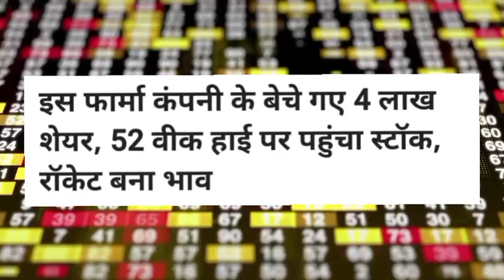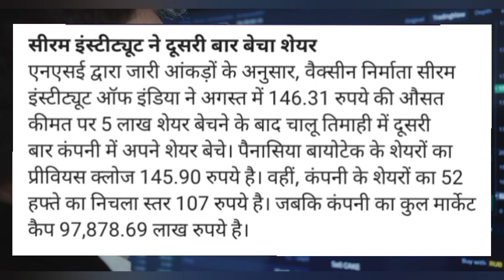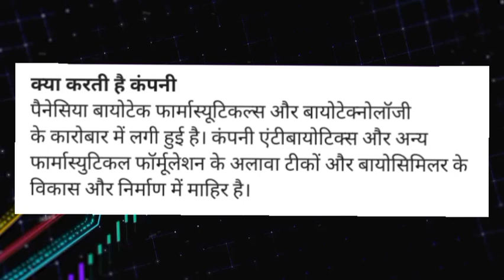इस फार्मा कंपनी के बेचे गए चार लाख शेयर🤯Panacea Biotec Share news😱Panacea Biotec share target